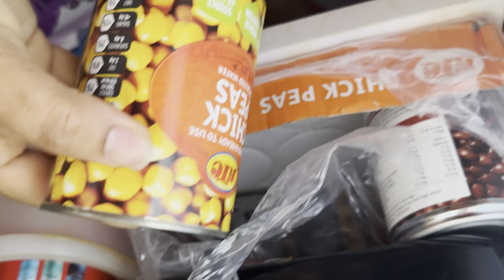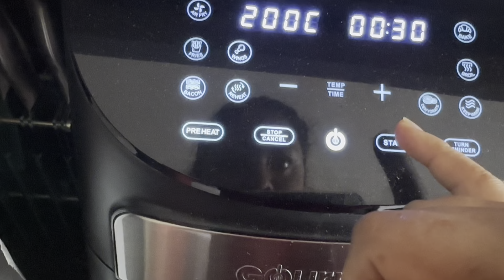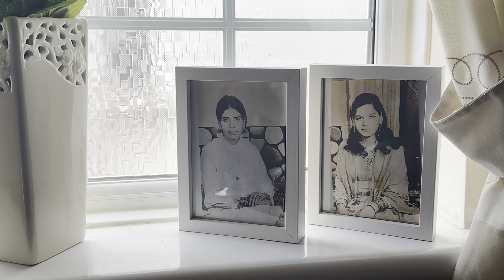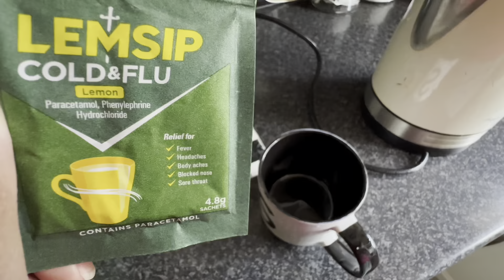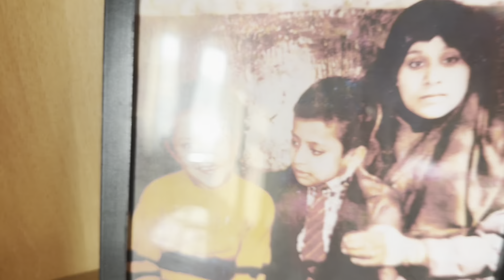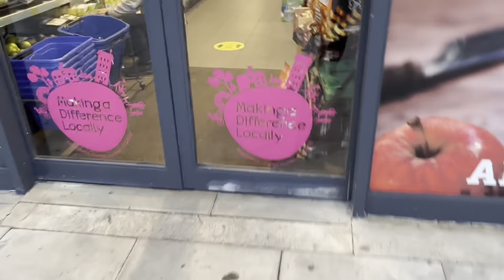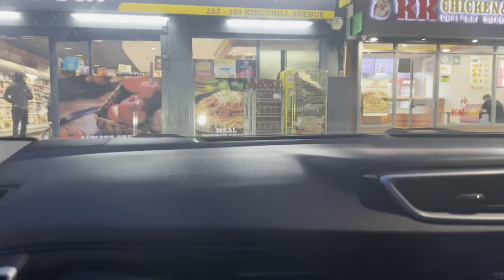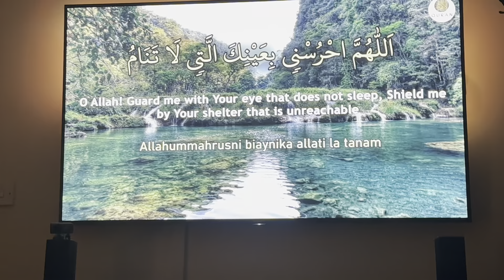Kabli Pelao with Saji, a Perfect Day Spent at Home, and a Delightful Dinner at Aquarius Fish & Chips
Join us on an extraordinary culinary adventure as we create a tantalizing homemade Kabli Pelao with Saji, enjoy quality time at home, and indulge in a memorable dinner at Aquarius Fish and Chips Hayes. We'll continue the excitement with a cozy movie night, followed by a soulful evening of listening to Ziarat e Ashura, all in the delightful company of Nida&ShahFoodie Finds. Get ready for a day filled with delicious food, cherished moments, and shared experiences that will leave a lasting impression.